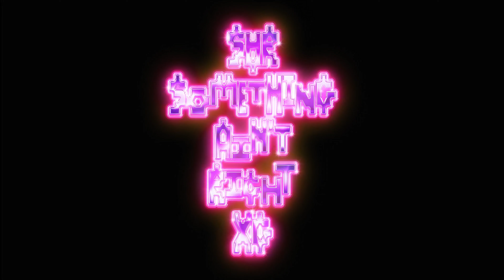XG - SOMETHING AIN'T RIGHT (Official Music Video) (Dolby Atmos - 3D Spatial Audio)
Hi guys!

Don’t forget to put your song requests in the comments :)
-Please don’t repost this video
-I have all rights off this video